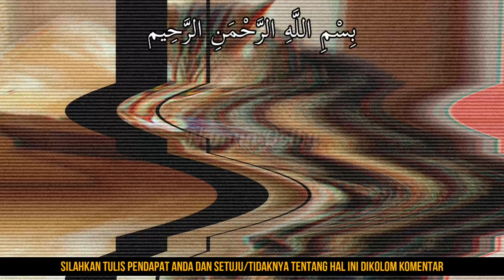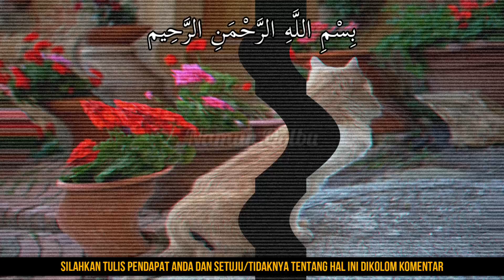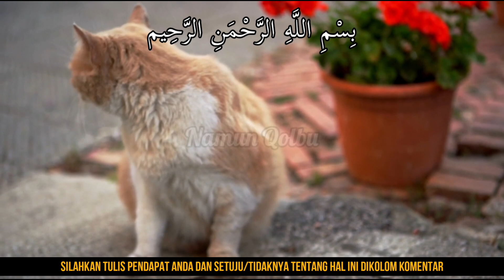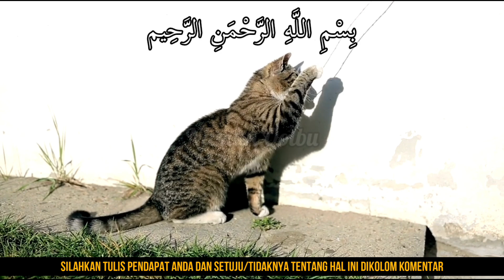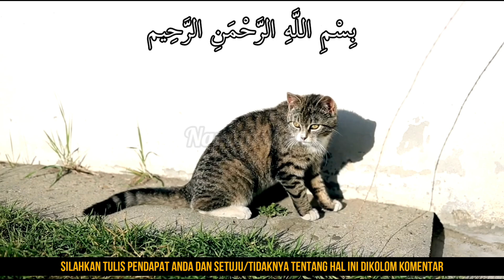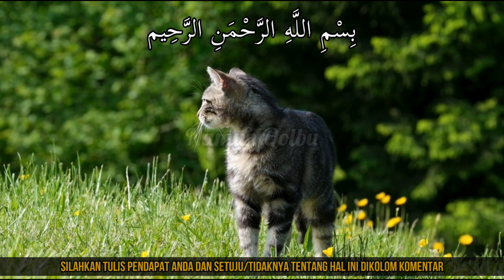JANGAN DI USIR !! INILAH ALASAN KENAPA KUCING SERING DATANG KE RUMAHMU, ANDA ADALAH ORANG PILIHAN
Terimakasih Sahabat...

arti kucing mendekati kita
arti kucing datang ke rumah kita
arti kucing hitam datang ke rumah
arti kucing datang ke rumah kita menurut islam
arti kucing datang ke rumah kita menurut primbon jawa
pertanda kucing datang ke rumah kita menurut primbon jawa
makna kucing datang kerumah
makna kucing datang ke rumah kita
makna kucing mendekati kita
makna kucing datang ke rumah kita menurut islam
makna kucing datang ke rumah kita menurut primbon jawa
tanda kucing datang ke rumah kita menurut primbon jawa
mitos kucing datang ke rumah kita menurut primbon jawa